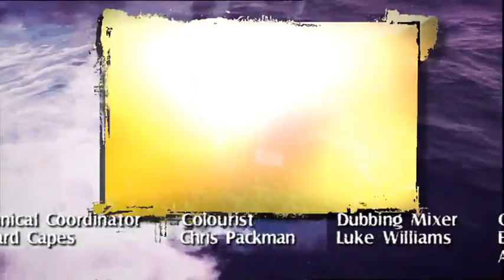Serious Ocean Episode 3